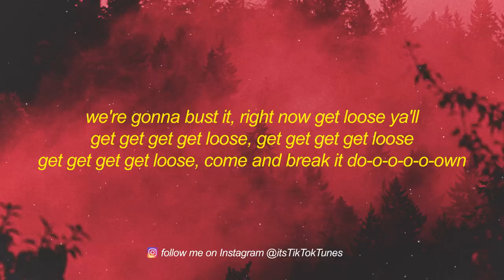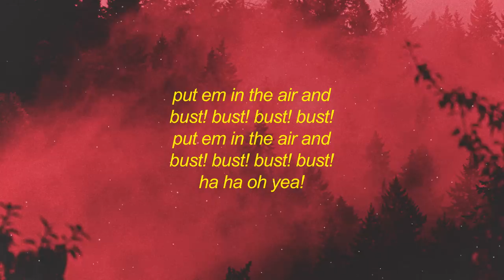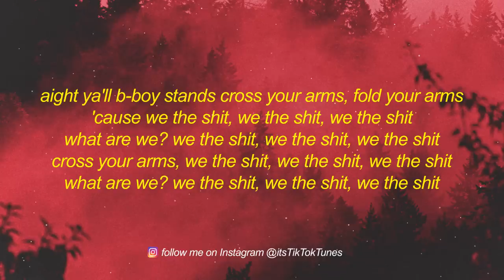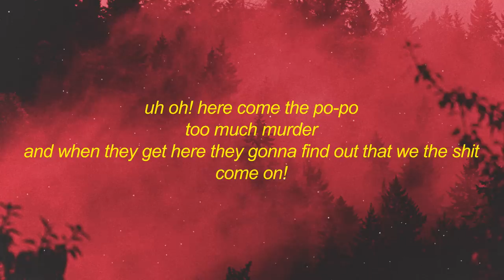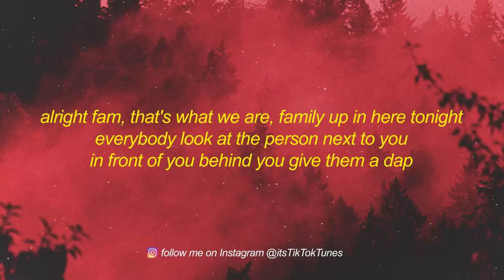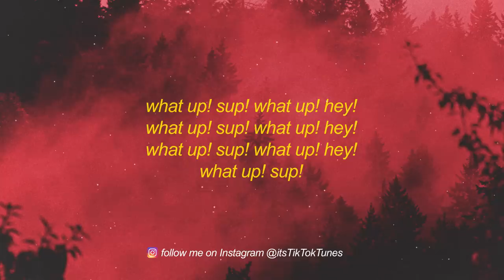Insane Clown Posse - Chop Chop Slide (Lyrics) | now murder tiktok song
Get Insane Clown Posse - Chop Chop Slide (Lyrics) | now murder tiktok song

Stream Insane Clown Posse - Chop Chop Slide (Lyrics) | now murder tiktok song